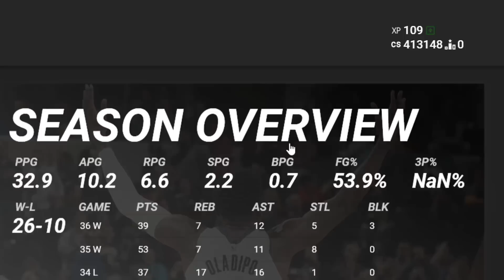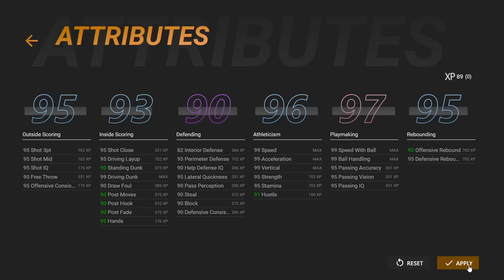You Are Witnessing the Future GOAT - NBA 2K23 Mac McClung My Career Ep. 33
Take a moment to witness the FUTURE GOAT as he looks to lead a DYNASTY.